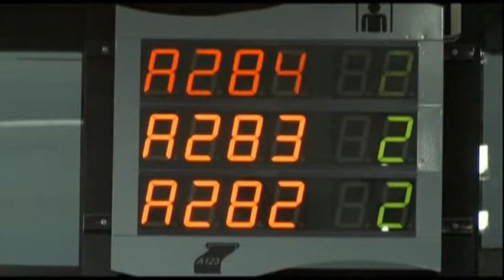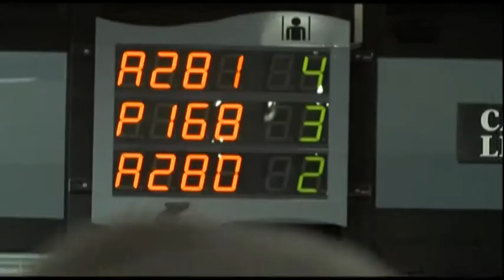Per quattro milioni di italiani curarsi costa troppo